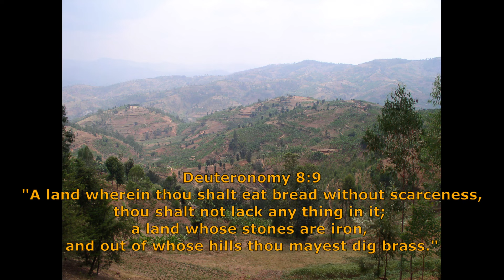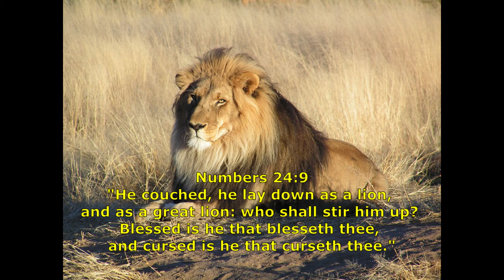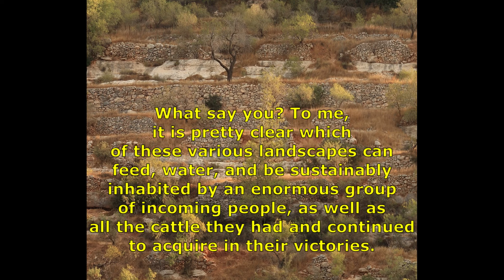Africa vs Palestine: A Land of Milk & Honey!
Since there is still so much debate, let us observe together the varying landscapes of Africa & Palestine, and then you tell me which one fits the descriptions given to us in scripture!